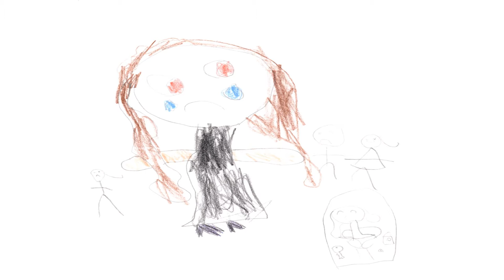Kaitlyn Come Get Your Love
My Daughter's (5 years old) Sketches to "Come Get Your Love"